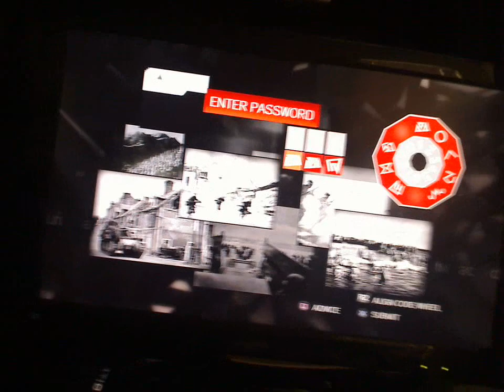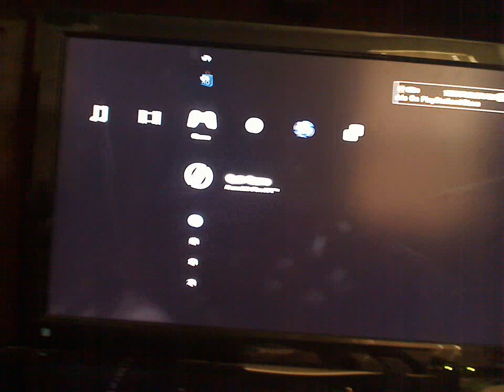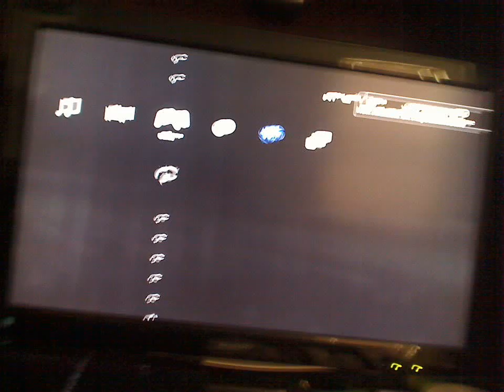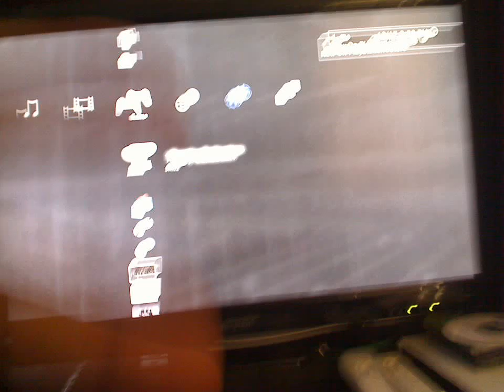(Some) Trophies and Achievements are just TRASH!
The Bunker, one of the impossible puzzles on Assassin's Creed 2. This puzzle is activated by the Glyph found atop the Torre Dell'Orologio. What's most disappointing though is that uncovering "The Truth" only awards you a Bronze Trophy. trash!

but that explanation STILL makes no sense